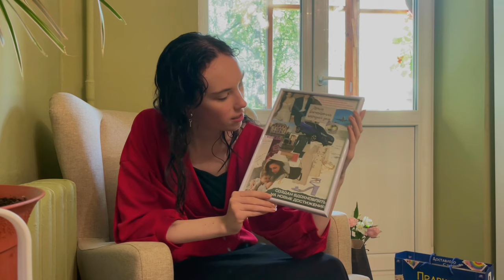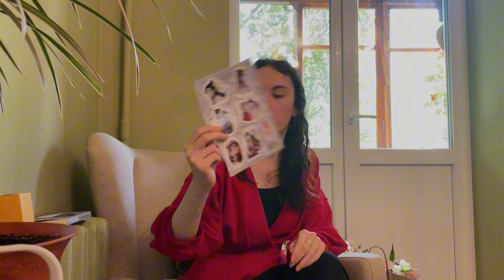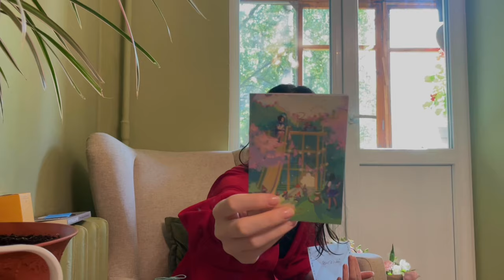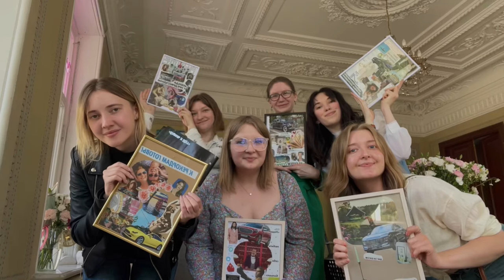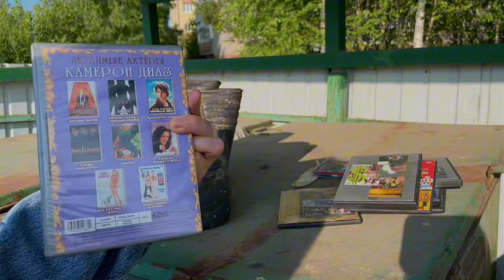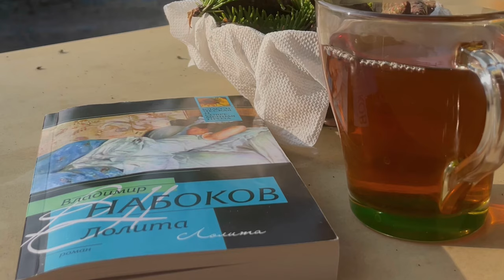4. подарки на день рождения, отпуск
Хей, я Полина из Ярославля. Мой канал про комфортный блогинг, смешные истории и повседневность. Тут я сохраняю истории на долгую память 💌

Страница личного дневника:
00:00 – Новая Третьяковка и концерт
00:40 – разбираю подарки
20:40 – фотосессия
24:32 – пикник в поле
32:21 – книжный клуб
34:24 – отпуск

inst: mafontire
tg: i_mafontire